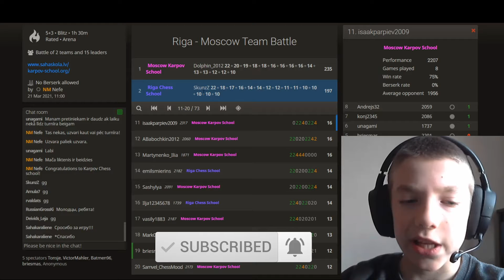A GAME with Isaak Parijev (2348) PART 2 | Riga-Moscow team BATTLE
A second game with Isaak Parijev from a team battle between Riga Chess school and Karpov Chess school from Moscow.